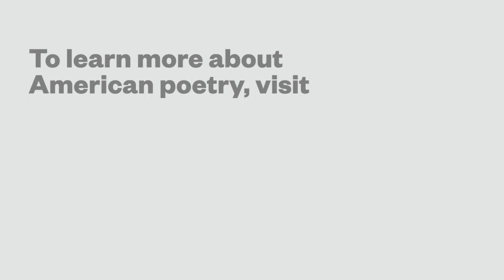Kwame Dawes: Dear Poet 2020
Kwame Dawes, a Chancellor of the Academy of American Poets, reads his poem “Trickster III” as part of Dear Poet, the Academy of American Poets’s educational project for National Poetry Month 2020.